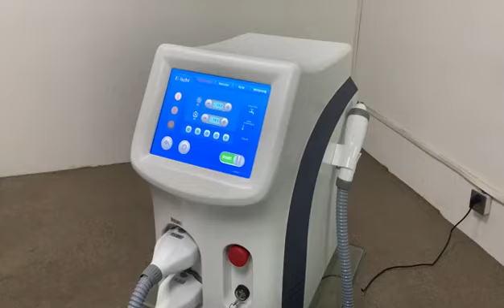IPL hair removal system